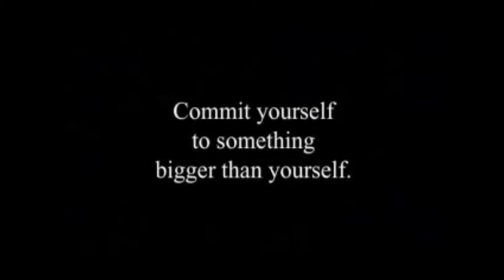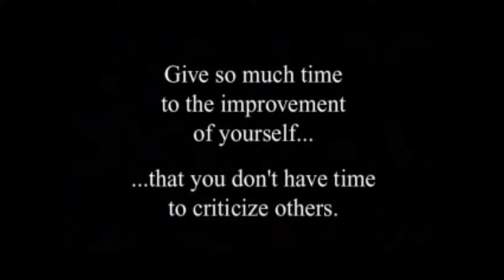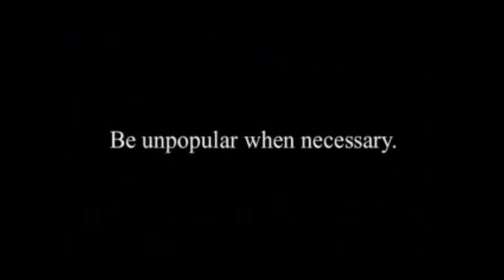I have no friends